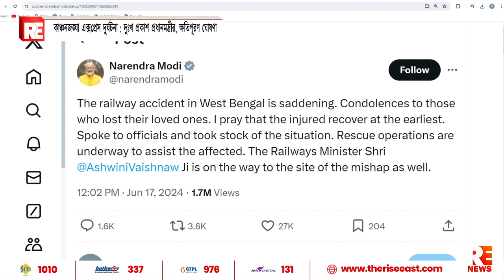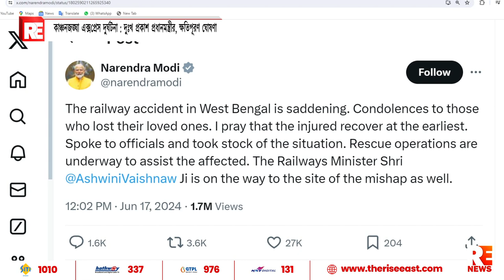কাঞ্চনজঙ্ঘা এক্সপ্রেস দুর্ঘটনা : দুঃখ প্রকাশ প্রধানমন্ত্রীর, ক্ষতিপূরণ ঘোষণা